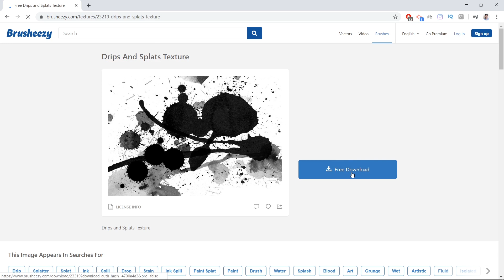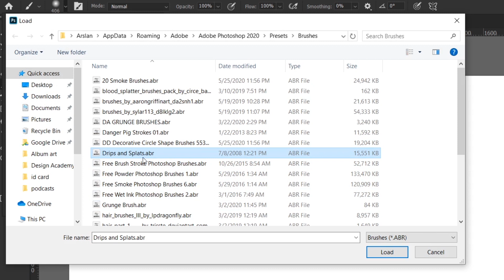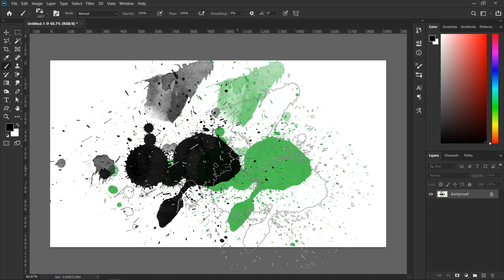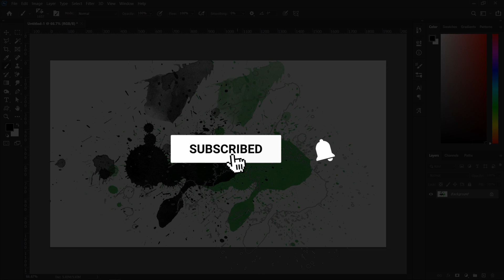How to Download and Install Brushes in Photoshop - Urdu / Hindi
In this tutorial you will learn how to download and install free brushes presets for Photoshop in Urdu / Hindi. I personally love brusheezy.com for downloading free brushes and it is really a wonderful website for free brush presets.